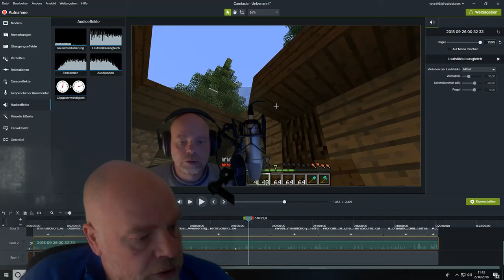der Markplatz Teil 2#012/EQUALITY/Deutsch/HD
das ist ein Projekt wo viele mitmachen .Werde nach und nach, wenn ich die Namen habe mit einfügen .